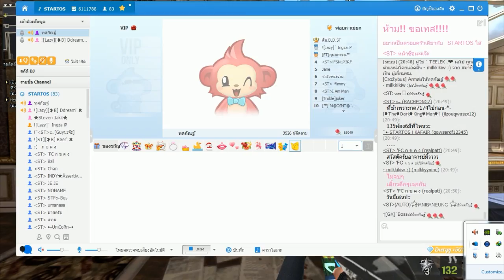MATCHกระชับมิตร 16 BY:ทศกัณฐ์เจ็บจุง และ ทีมงาน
กดสมัครรับข้อมูลไว้ได้นะครับ ตามลิ้งค์ด้านล่างเลยครับ
จะพยายามทำผลงานใหม่ออกมาเรื่อยๆนะครัช

พบกันพวกผมรายการ สด ยิงสดๆ เกรียนกัน สดๆ สามารถ เข้ามาได้ที่
TalkTalk ห้อง ''STARTOS'' นะจ๊ะ หรือลิ้งค์ด้านล่าง